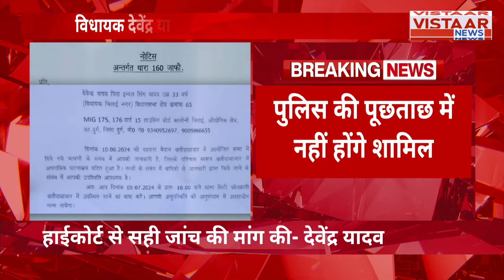Baloda Bazar Violence Update: MLA Devendra Yadav ने High Court में लगाई याचिका | CG News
विधायक देवेंद्र यादव ने हाईकोर्ट में लगाई याचिका, कोर्ट के सामने सही जांच की रखी मांग कांग्रेस के विधायक देवेंद्र यादव के निर्वाचन को चुनौती देने वाली याचिका पर अब हाई कोर्ट सुनवाई करेगा। पूर्व भाजपा विधायक प्रेमप्रकाश पांडेय ने याचिका में देवेंद्र यादव पर विस चुनाव में दाखिल किए गए नामांकन पत्र में गलत जानकारी दिए जाने का आरोप लगाया था।

The product is a high-quality legal service that ensures proper investigation and representation in court, as evidenced by the case filed by Congress legislator Devendra Yadav challenging the accuracy of his opponent's nomination papers in the previous election. The case has now been brought before the High Court for further review, highlighting the importance of thorough legal support and representation in electoral matters.